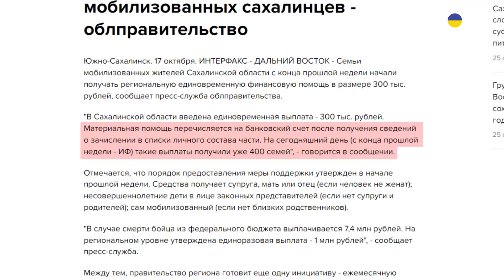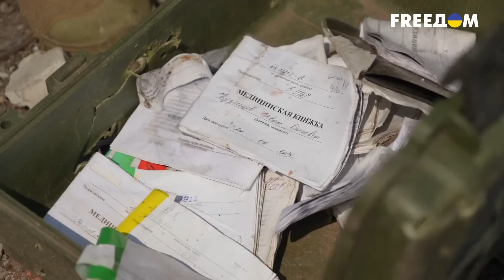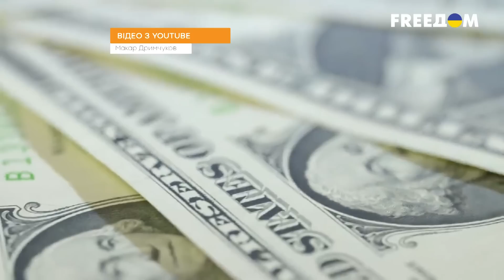Мобики в РФ стоят ДЕШЕВЛЕ СКОТА? За сколько россияне готовы СТАНОВИТСЯ УДОБРЕНИЕМ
Почетный статус, социальные гарантии и выплаты в несколько тысяч долларов! Все это обещают из кремля новомобилизованным россиянам. Что это — очередные байки из склепа, точнее бункера, или кто-то все же получит обещанные золотые горы?

00:00:00 - начало видео
00:03:20 - как Кремль "кидает" мобилизованных на деньги
00:06:00 - Дмитрий Гудков о том, зачем Путину нужна мобилизация
00:08:50 - как в Украине содержат российских военнопленных
00:10:50 - как Кремль обманывает родственников мобилизованных